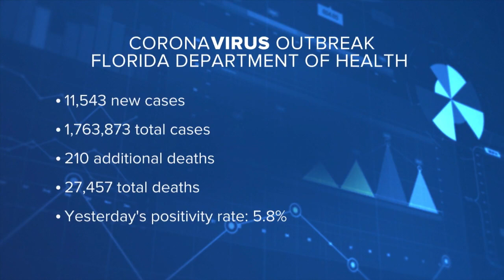ABC Action News Latest Headlines | February 5, 7pm